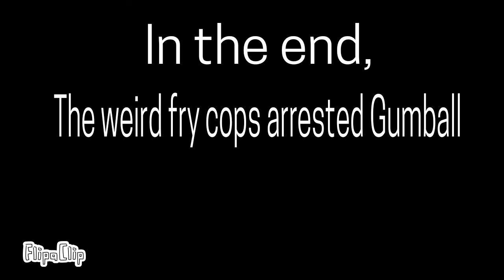Gumball gets arrested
Idk I felt bored